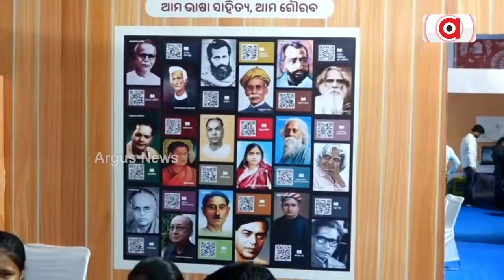ଗଣଶିକ୍ଷା ବିଭାଗର ସୁରଭି କାର୍ଯ୍ୟକ୍ରମରେ ଚାଲିଛି ସାହିତ୍ୟ ସୃଜନୀ କାର୍ଯ୍ୟକ୍ରମ | Suravi Programme | Argus News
ରାଜ୍ୟ ସରକାରଙ୍କ ଗଣଶିକ୍ଷା ବିଭାଗର ସୁରଭି କାର୍ଯ୍ୟକ୍ରମରେ ଚାଲିଛି ସାହିତ୍ୟ ସୃଜନୀ କାର୍ଯ୍ୟକ୍ରମ। ନିଜ ଅଞ୍ଚଳର ଭାଷା ଅନ୍ୟ କୁ ଶିଖାଇବା ସହ ଅନ୍ୟ ଅଞ୍ଚଳର ଭାଷା ଶିଖୁଛନ୍ତି ପିଲା।